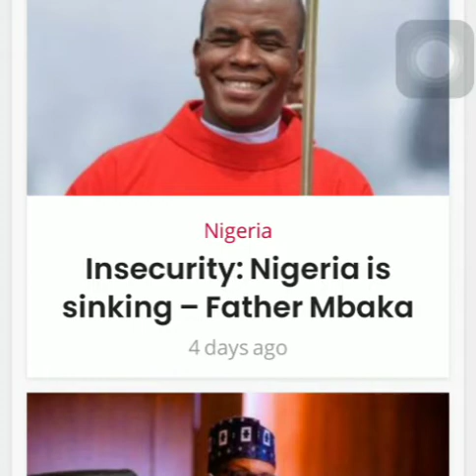NOLLYWOOD NIGERIA|LETEST IPOB NEWS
this video is showing the rearrest of nnamdi Kalu, the leader of the indigenous people of beafra last year 2021 which he is still in the DSS costody uptill this year 2022, and have been taken to court severally but has not been released.